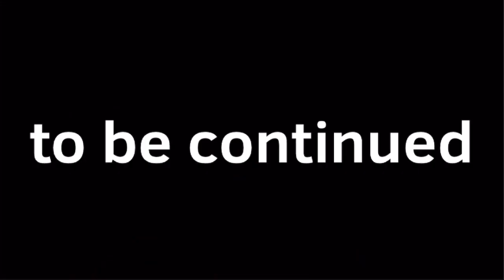trollge : the true error incident Part 6 [FINAL OF CHAPTER 1]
Go look at more parts to understand the story